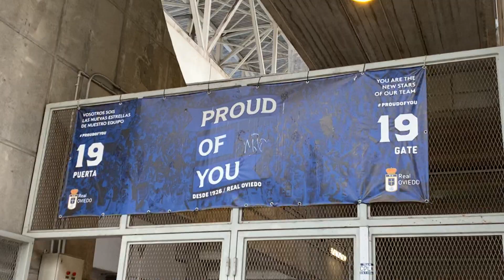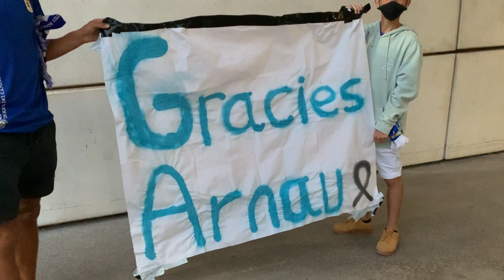Real Oviedo 2-2 CD Lugo | 532 DÍAS DESPUÉS | HOY JUGAMOS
💸 ¡Apóyame convirtiéndote en miembro de este canal!

➖➖ RadioRO ➖➖
💦 Twitter RadioRO (@adioRO):

➖➖⚽ COLABORACIONES ⚽ ➖➖
➖➖ IVÁN (OUTRO)

00:00 Intro
02:14 Entrada Estadio
06:12 Primera Parte
11:31 Segunda Parte
14:16 Final